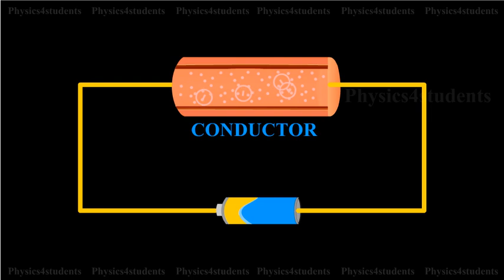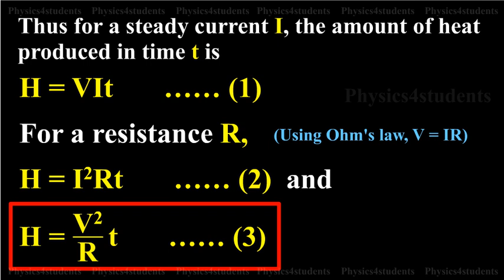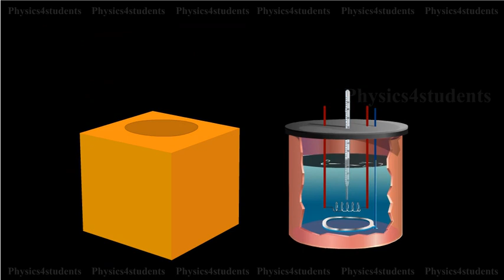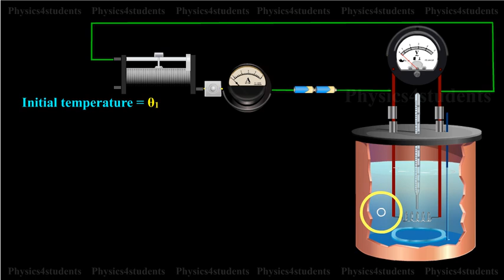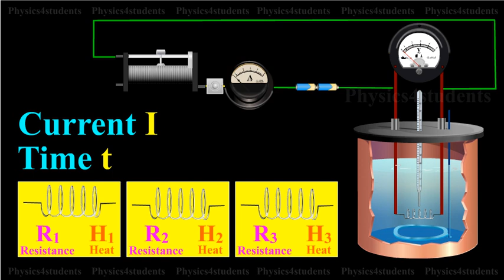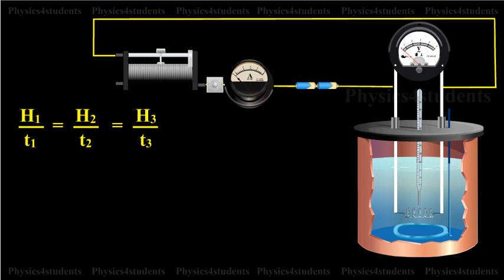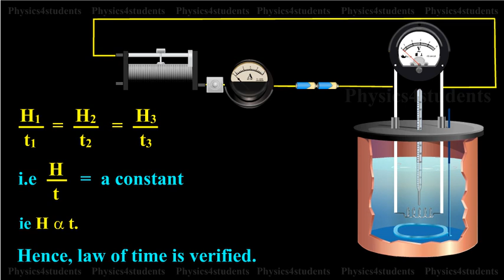Heating Effect of Joule's Law - Verification, Law of Current, Resistance & Time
Heating effect of Joule’s law is shown in this animation. In a conductor, the free electrons are always at random motion making collisions with ions or atoms of the conductor. When a voltage V is applied between the ends of the conductor, resulting in the flow of current I, the free electrons are accelerated. Hence the electrons gain energy at the rate of VI per second. The lattice ions or atoms receive this energy VI from the colliding electrons in random bursts.

This increase in energy is nothing but the thermal energy of the lattice. Thus for a steady current I, the amount of heat produced in time t.
The above relations were experimentally verified by Joule and are known as shown in above animation.

Joule’s law of heating. By equation (2) Joule’s law implies that the heat produced is
(i) directly proportional to the square of the current for a given R
(ii) directly proportional to resistance R for a given I and
(iii) directly proportional to the time of passage of current.
Also by equation (3), the heat produced is inversely proportional to resistance R for a given V.

Verification of Joule’s law
Joule’s law is verified using Joule’s calorimeter. It consists of a resistance coil R enclosed inside a copper calorimeter. The ends of the coil are connected to two terminals, fixed to the lid of the calorimeter. A stirrer and a thermometer T are inserted through two holes in the lid. Two thirds of the volume of the calorimeter is filled with water. The calorimeter is enclosed in a wooden box to minimise loss of heat. A battery (Bt), a key (K), a rheostat (Rh) and an ammeter (A) are connected in series with the calorimeter. A voltmeter (V) is connected across the ends of the coil R.

Law of current
The initial temperature of water is measured as θ1. Let W be the heat capacity of the calorimeter and contents. Now a current of I1 is passed for a time of t (about 20 minutes). The final temperature (θ2) (after applying necessary correction) is noted. The quantity of heat gained by calorimeter and the contents is calculated as H1 = W (θ2−θ1). Water is then cooled to θ1. The experiment is repeated by passing currents I2, I3 .. etc., through the same coil for the same interval of time t and the corresponding quantities of heat H2, H3 etc. are calculated.

Law of resistance
The same amount of current I is passed for the same time t through different coils of resistances R1, R2, R3 etc. The corresponding quantities of heat gained H1, H2, H3 etc. are calculated.

Law of time
The same amount of current I is passed through the same resistance R for different intervals of time t1, t2, t3 etc. The
corresponding quantities of heat gained H1, H2, H3 etc. are calculated.